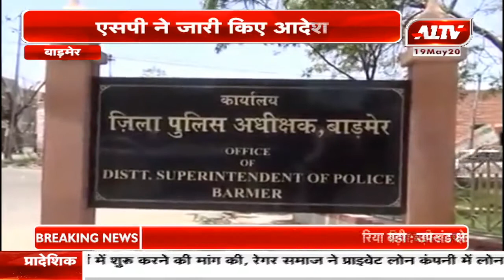बाड़मेर : जुआरियों पर कार्रवाई करने का मामला